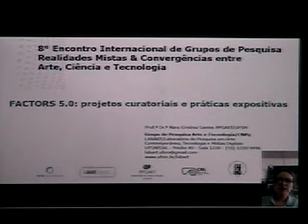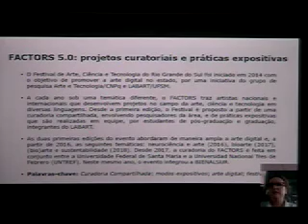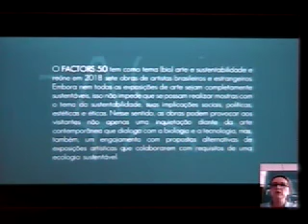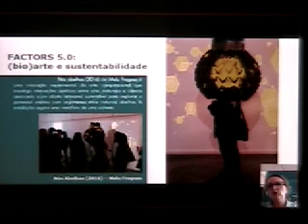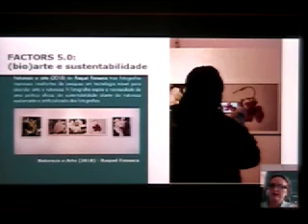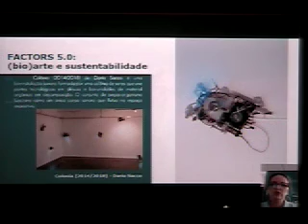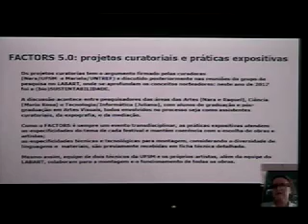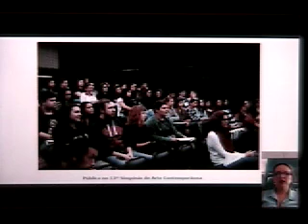Nara Cristina Santos GIIP e Labart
Factors 5.0: Projetos Curatoriais e Práticas Expositivas
8º Encontro Internacional de Grupos de Pesquisa - Realidades Mistas e Convergência entre Arte, Ciência e Tecnologia